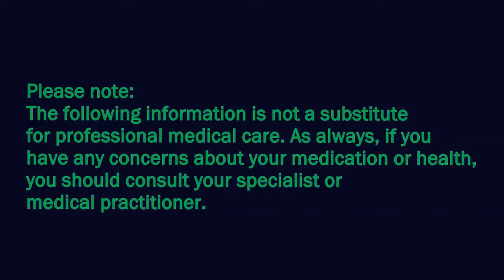Questions and Answers with Barbara O'Neill - Cayenne Good or Bad?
Barbara O'Neill answers the debated question on Cayenne Pepper and whether it's good for us or not.